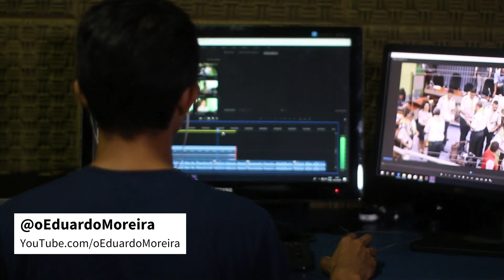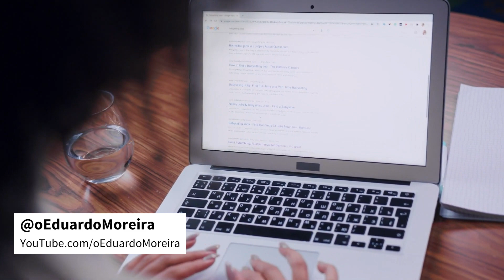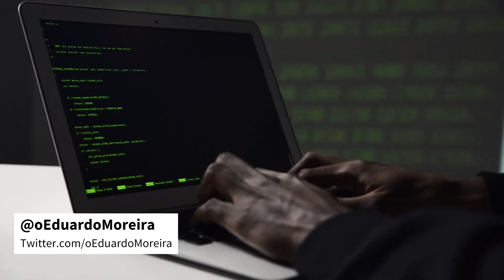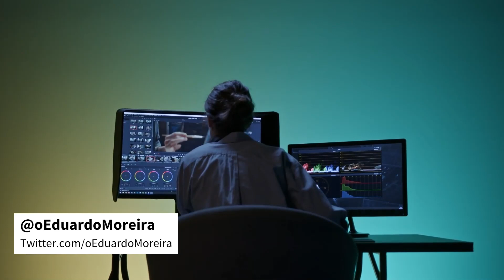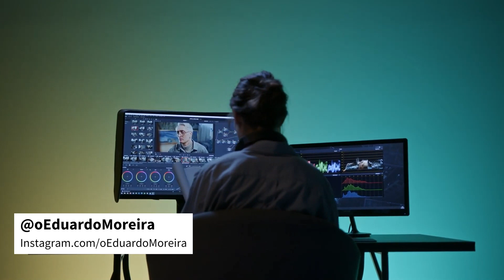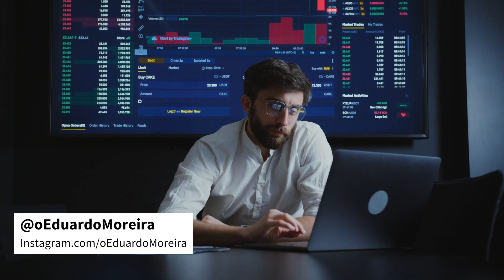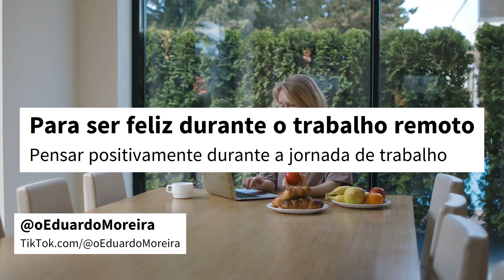DICAS PARA SER FELIZ NO TRABALHO REMOTO (E NÃO MORRER NA TENTATIVA)